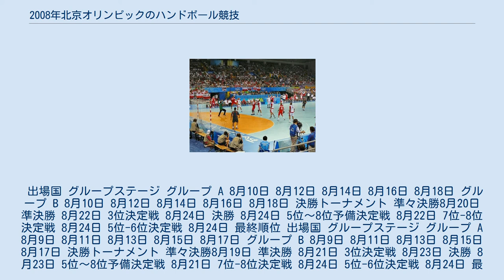2008年北京オリンピックのハンドボール競技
2008年北京オリンピックのハンドボール競技（2008ねんペキンオリンピックのハンドボールきょうぎ）は、2008年8月9日から8月24日にかけて、2008年北京オリンピックで実施されるハンドボール競技である。
 会場は北京市にあるオリンピックセンター体育館、北京国家体育館にて行われた。